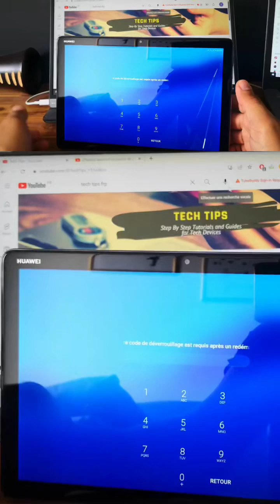Hard Reset Huawei MediaPad M5 Lite – Unlock Huawei Tablet Without Password or PC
🔄 You want to hard reset Huawei MediaPad M5 Lite?
Your tablet is locked with a passcode, PIN, or pattern, and you need to reset it?
This video shows the complete step-by-step process to perform a hard reset Huawei MediaPad M5 Lite easily and safely.

💡 Performing a hard reset on your Huawei MediaPad M5 Lite allows you to:

Erase all data and unlock your tablet if you forgot your password, PIN, or pattern.

Fix software issues, lag, or crashes.

Restore your device to factory settings without a PC or special tools.

✅ This tested method works perfectly on Huawei MediaPad M5 Lite (BAH2-W19) running Android 8.0.0 / EMUI 8.0.0, and it should also work for:

The information available on this YouTube channel is for educational and information purposes only. This YouTube channel does not provide advise or any loss or damage to viewer and all the things done at your own risk and contents are used for educational purpose under fair use. This process is for only those who forgot the password of their own Google or iCloud account or don't have access to the recovery options anymore. In the Video No Installation of any illicit or piracy violated things.